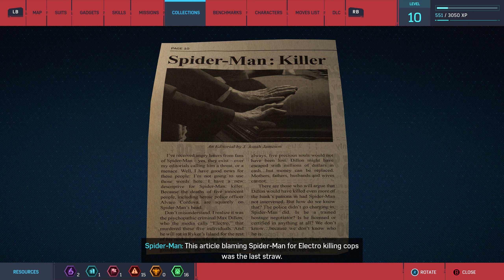Marvel's Spider-Man Remastered Pc @ Financial Shock - ASUS TUF A15.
Marvel's Spider-Man Remastered Pc, 1440P.
Asus TUF A15+ Ryzen 7 4800H + Plus Liquid Metal + RTX 2060+

Game Difficulty : Spectacular